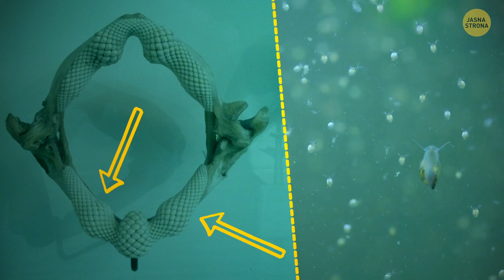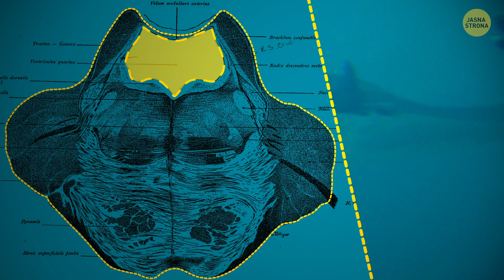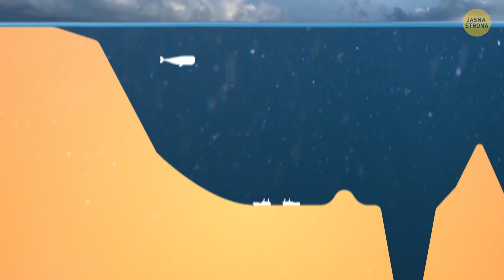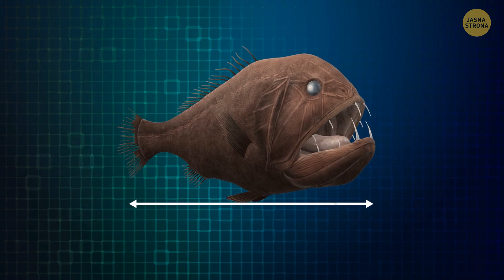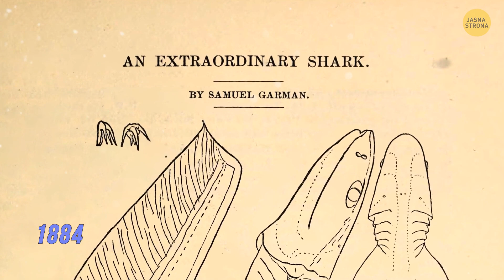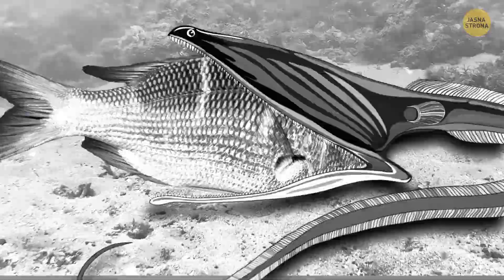14 morskich stworzeń: Zachwycające spotkania i niechciane niespodzianki!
Dołącz do nas i odkryj czarujący świat morskich stworzeń w tej ekscytującej przygodzie na YouTube! Od fascynujących spotkań po zaskakujące spotkania, zanurzymy się w głębinach oceanu, aby odkryć morskie cuda, które chciałbyś spotkać i te, których wolałbyś uniknąć.